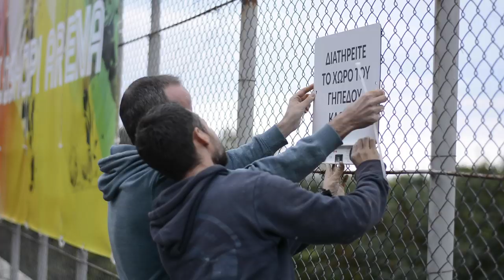Γήπεδο στην Καλοσκοπή